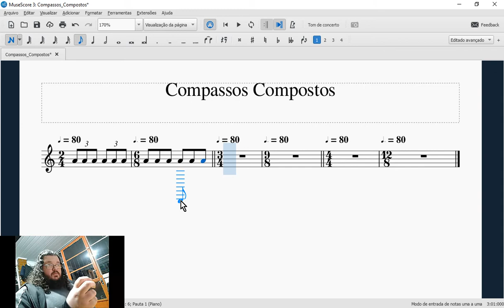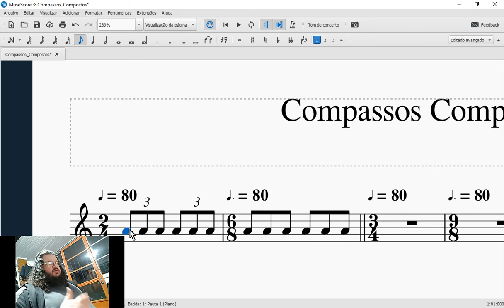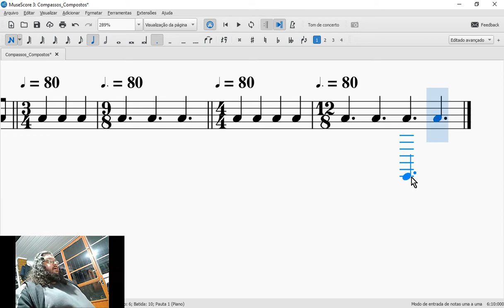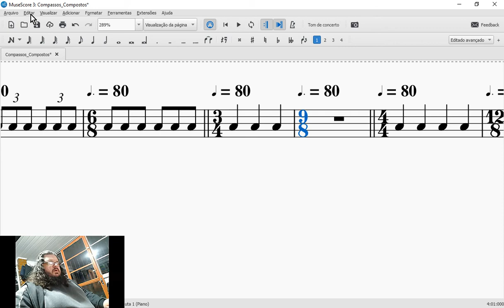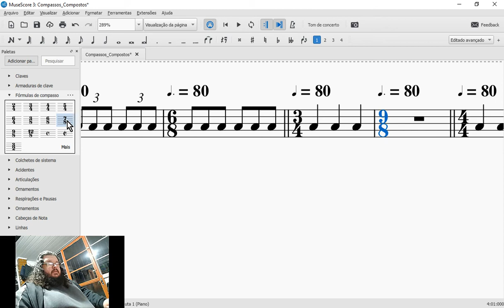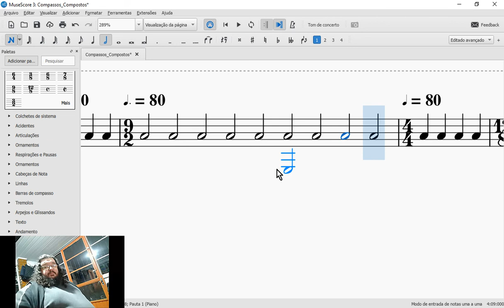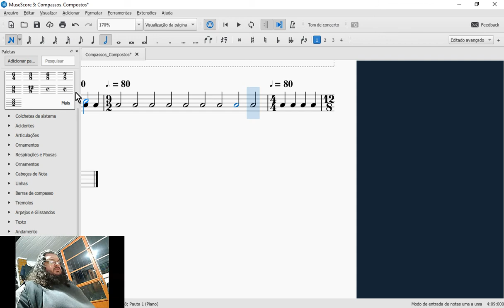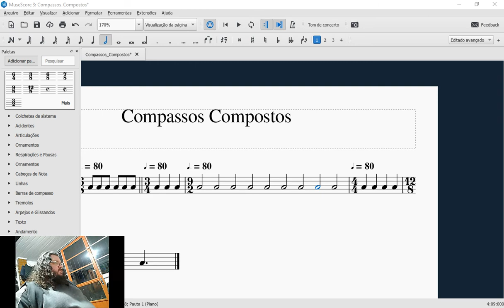Como Ler Uma Partitura - Parte 6 (Compassos Compostos)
Demorei mas fiz, tai o vídeo sobre compassos compostos